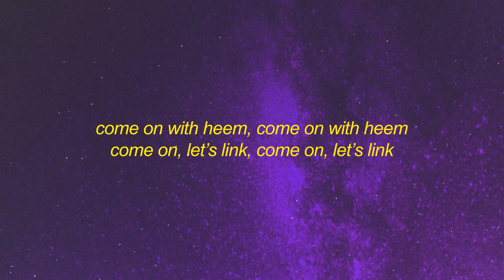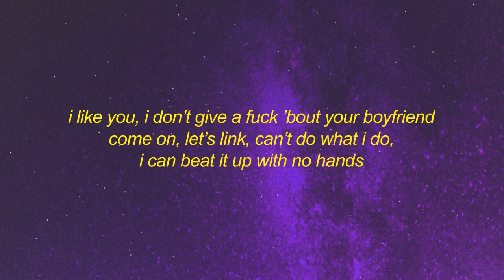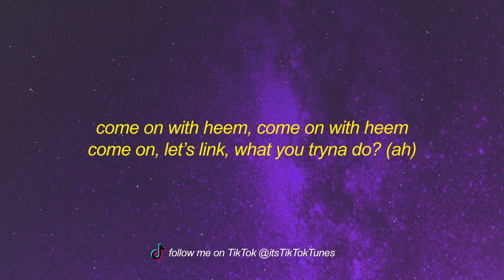WhoHeem - Let's Link (Lyrics) | i like you I don't give a fuck about your boyfriend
stream WhoHeem - Let's Link (Lyrics) | I like you I don't give a fuck about your boyfriend

get WhoHeem - Let's Link (Lyrics) | I like you I don't give a fuck about your boyfriend:

yeah
huh
baby
i like you
i don’t give a fuck ’bout your boyfriend
[chorus]
i like you, i don’t give a fuck ’bout your boyfriend
come on, let’s link, can’t do what i do, i can beat it up with no hands
treat you like you monarchy, we can slide out, touch bands
come on with heem, come on with heem
come on, let’s link, come on, let’s link
[verse]
prada baby, she a flocker
don’t let any nigga hit, so they call her a bopper
can’t no bitch top her
she got a squabble like a nigga, yeah, she get it from her father
sex in the city girls
nails done, lemon braids, they’re so pretty, girl, ah
she don’t be in any world
wrong shoe, wrong fit, no cinderella, girl
car basic
bro big mad it’s not him that she chasin’
two weeks, he couldn’t find no replacement
he done lost a good bitch, downgraded to a basic
lane switch
bitch is lucky, call her sour folk ’cause she change
‘cause she don’t care
sold her nigga, won’t offer it up, notched up
turned off her pipe and then she bossed up
on any bitch head who got an issue
mace a bitch up, tear your drawers, she might spit too
messy, take your nigga if she want to
give him pussy, got him stuck, he said i love you on the first day
you bitches couldn’t see her on her worst day
fly bitch like first day of school on her birthday
ooh, she nasty, f-r-e-a-k
my dick, my sig
make a nigga bust in a m-i-n
oh, that’s what i like, baby, ah
that’s what i like
[chorus]
come on with heem, can’t do what i do, i can beat it up with no hands
come on with heem (ah), come on with heem (ah)
come on, let’s link (ah), what you tryna do? (ah)